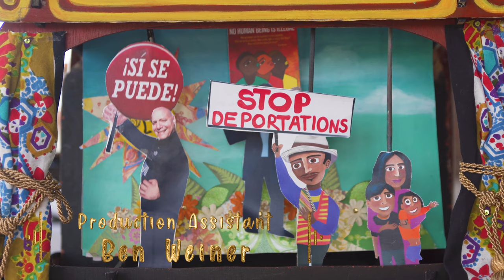The Magic Kite Movie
The Sanchez family is in crisis when Tito's father is deported back to Mexico. As the family adjusts to this difficult new reality Tito discovers a magic kite.  Determined to bring his family back together, he takes to the skies with his mother and little sister, embarking on a journey to a magic land of stones and scorpions. This beautiful story, rich with the wonder of magical realism,  provides hope and compassion to any family dealing with some kind of separation.

The Magic Kite is a world premiere movie incorporating music and puppets. It is an inspirational story of how a family leans on love and hope during a difficult time. Although the family in this story is dealing specifically with deportation, the idea of separation in families is a universal struggle that affects all types of families. Stories such as The Magic Kite remind us of strength found in memories, hope and our own ability to believe.

The Magic Kite Movie was adapted from a Charlotte Children’s Theatre production of Rosalia’s original story.  The play, which ran in 2016, featured original music by MUSICIAN which is also part of the movie.  After the run of the play was finished, Rosalia wanted to continue to share the story and developed a “suitcase theatre” to tell the story with paper and stick puppets.  She wanted children to see how they could create their own stories using simple materials and their imaginations.  After showing the suitcase stories in many venues, including the Smithsonian Natural History Museum in Washington DC, Rosalia decided to make a movie performing the story with her suitcase and puppets.

The Papalote Project is a multidisciplinary arts initiative launched in the Charlotte area in 2012. The program, originated by local artist and advocate Rosalia Torres-Weiner, encourages children who are affected by deportation to express their feelings through the creation of colorful kites personalized with messages. The Paplote Project has included a workshop facilitated at Our Lady of Guadalupe Catholic Church and an exhibit at the Levine Museum of the New South. As a tribute to a deported relative, the kites incorporate a remnant of clothing that they left behind. The concept of the art installation is to simulate the kites in flight conveying that by attaching their emotions to the kites, they are released, and the children can begin to heal within a caring community.